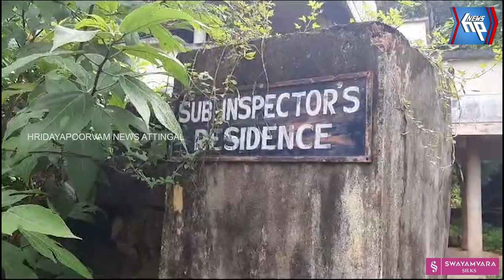വർക്കല പോലീസ് കോട്ടേഴ്സിന്റെ പരിസരം കാടുപിടിച്ച നിലയിൽ